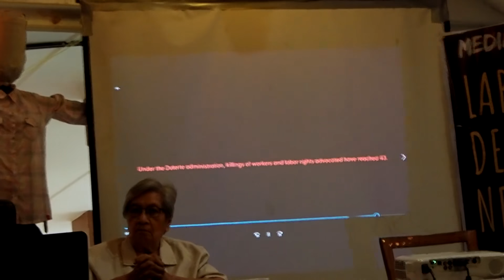Atty. Fudge Tajar, Spokesperson of the Labor Rights Defender Network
At the launching of the Labor Rights Defender Network
October 9, 2019 in Quezon City